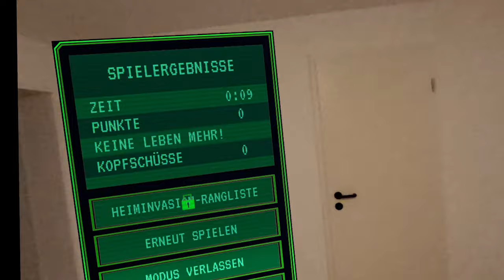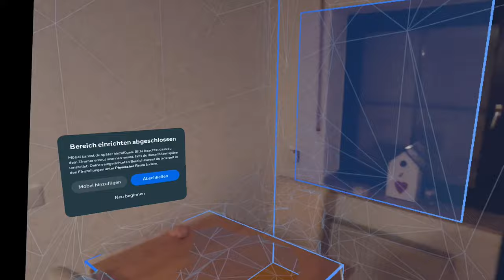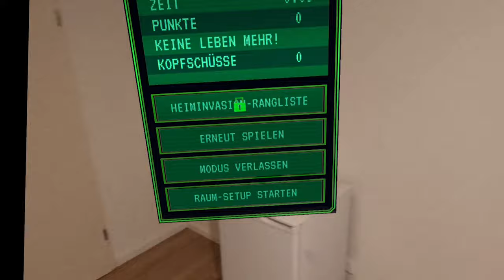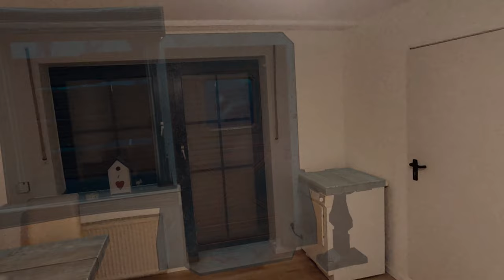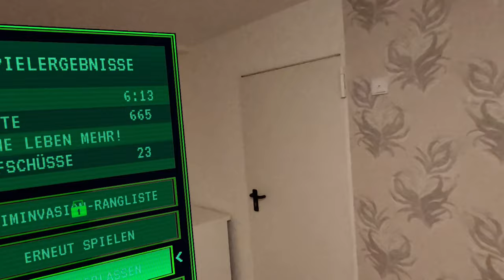Meta Quest 3 - Drop Dead The Cabin Home Invasion - Die Zombie Invasion bei mir Zuhause Mixed Reality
Heute zeige ich euch auf der Meta Quest 3 Drop Dead : The Cabin vom Entwickler @dropdeadvr
Das Game kostet 24,99€ wenn ihr meinen Rabatt Link benutzt spart ihr 25%

▌Shop ▌
Meta Quest 3 128Gb

Bobo VR P4 Twin Battery Upgrade Combo

▌Inhaltsverzeichnis ▌

Intro 00:00

Begüßung & Einleitung 00:07

Room Setup 02:49

Runde 1 05:09

Runde 2 11:09

Verabschiedung & Outro 16:32

▌Social Media ▌